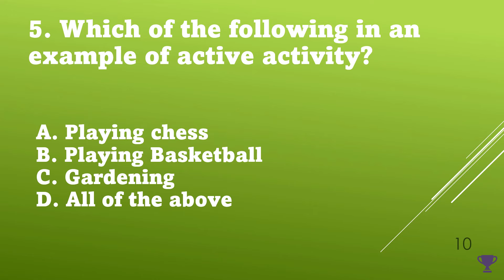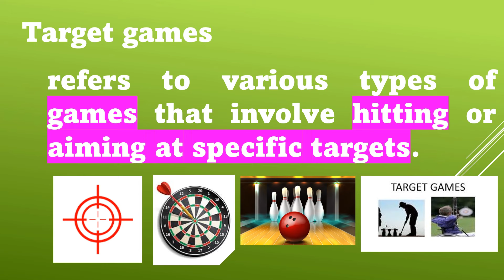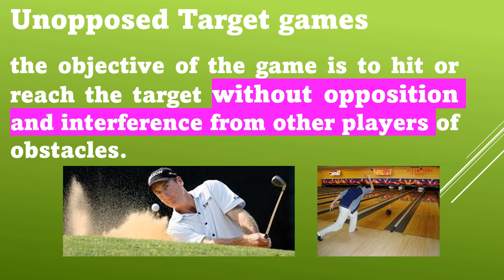PE and Health 7 Quarter 1 Week 2 Lesson 2 Game Concept [Free PowerPoint in the description box]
This lesson was based on the Lesson Exemplar for Quarter 1, Week 4, for PE and Health 7. Since the original lesson was too broad, I simplified it to make it more suitable for my class.
You can also support by sending  GCASH gift to 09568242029.
Any amount will be highly appreciated!